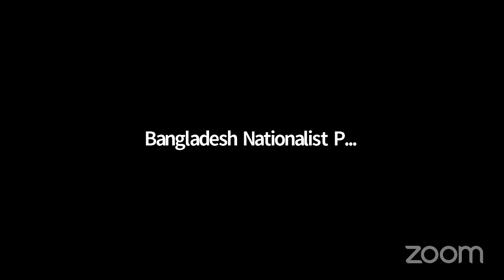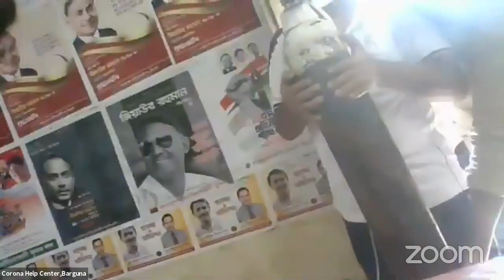বরগুনায় বিএনপি'র করোনা হেল্প সেন্টারে স্বাস্থ্য সুরক্ষা সামগ্রী বিতরণ অনুষ্ঠান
১৬ আগস্ট, ২০২১

বিএনপি'র ভারপ্রাপ্ত চেয়ারম্যান দেশনায়ক তারেক রহমান এর নির্দেশে দেশব্যাপী করোনা হেল্প সেন্টার পরিচালনার অংশ হিসেবে বরগুনায় বিএনপি'র করোনা হেল্প সেন্টারে স্বাস্থ্য সুরক্ষা সামগ্রী বিতরণ অনুষ্ঠান।
প্রধান অতিথিঃ ফরহাদ হালিম ডোনার, সদস্য, চেয়ারপার্সনের উপদেষ্টা কাউন্সিল ও নির্বাহি পরিচালক, জিয়াউর রহমান ফাউন্ডেশন।
বিশেষ অতিথিঃ অধ্যাপক হারুন আল রশিদ, সভাপতি, ড্যাব।